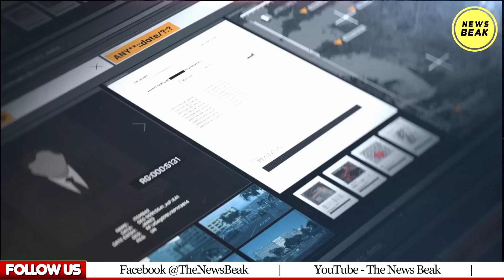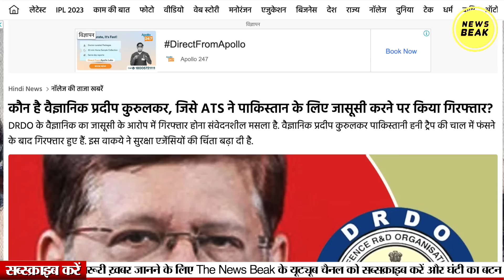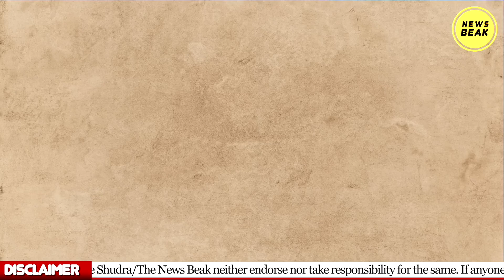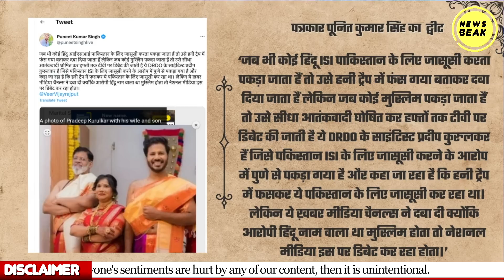ग़द्दार निकला DRDO का सवर्ण डायरेक्टर, पाकिस्तान को बेचे देश के सीक्रेट। अगर मुस्लिम जासूस होता तो?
UPI - newsbeak@yesbank